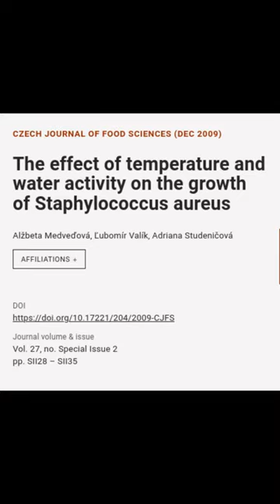The effect of temperature and water activity on the growth of Staphylococcus aureus | RTCL.TV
### Keywords ###

### Article Details ###
Title: The effect of temperature and water activity on the growth of Staphylococcus aureus
Authors: Alžbeta Medveďová, Ľubomír Valík ,and Adriana Studeničová
Publisher: Czech Academy of Agricultural Sciences
DOI: 10.17221/204/2009-CJFS

### Video Timestamps ###
0:00:00 - Summary
0:00:33 - Title
0:00:39 - End